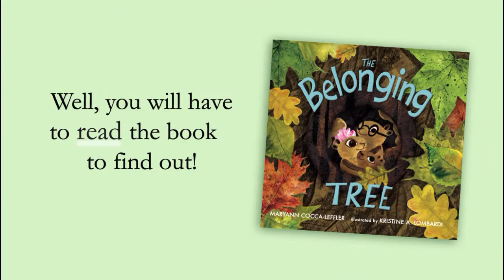The Belonging Tree by Maryann Cocca-Leffler; illustrated by Kristine A. Lombardi | Official Trailer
The Belonging Tree is a thoughtful picture book about respect, inclusion, and acceptance in a woodland community of animals from writer Maryann Cocca-Leffler and illustrator Kristine A. Lombardi.

Life was ordinary in the big oak tree on Forest Lane. Squirrels lived in every part of the tree, and the Gray squirrel family inhabited the knot in the middle. But the neighborhood starts to change as the big oak tree welcomes families of chipmunks, beavers, and birds. And with each new arrival, the Grays become increasingly unhappy. Can’t everything remain just as it was?

It will take an unexpected moment of heroism from a thoughtful inhabitant to finally open hearts and bind together this diverse animal community.

Christy Ottaviano Books